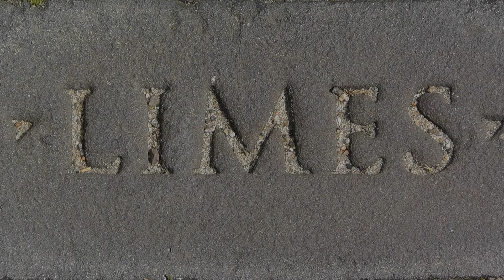De Limes in Katwijk: Kustbewoners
De Limes in de Gemeente Katwijk: Kustbewoners. Deze film is onderdeel van een serie van vijf korte films over de Romeinse grens in de gemeente Katwijk.